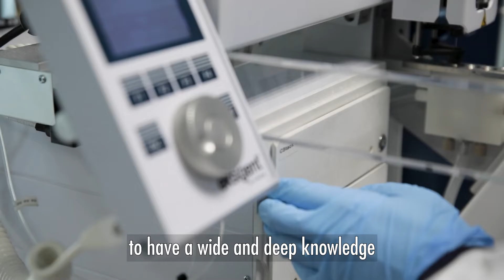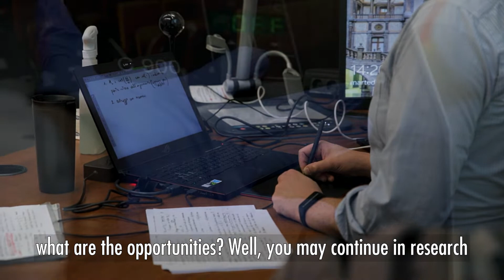Master Degree in Medical Biotechologies / Corso di laurea magistrale in Medical Biotechnologies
Professor Gianluca Gaidano presents the Master Degree in Medical Biotechologies.
ll professor Gianluca Gaidano presenta il corso di laurea magistrale in Medical Biotechologies.